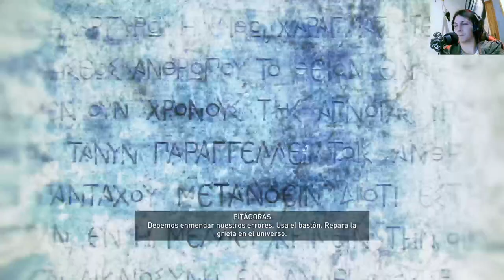La historia de Assassin's Creed Odyssey | En Español | Capítulo final